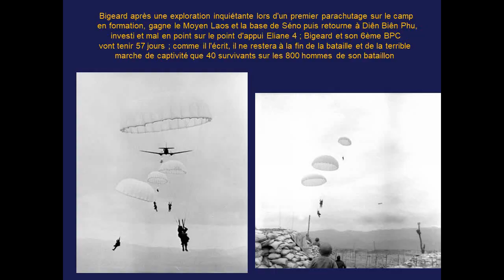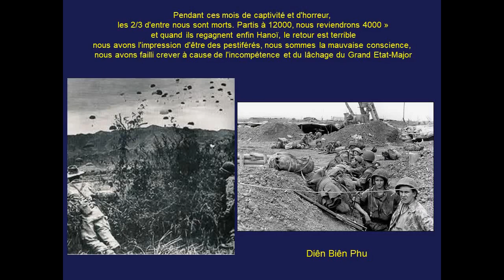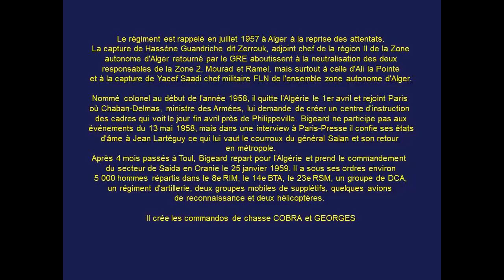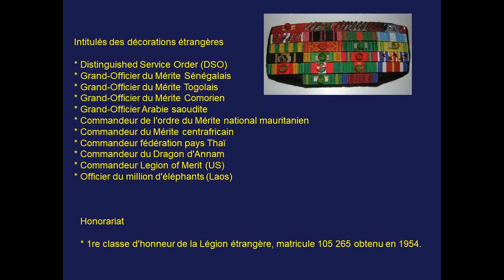GENERAL BIGEARD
pensée à notre Cher Général BIGEARD et GABY son épouse pour ceux qui l'auraient connue …